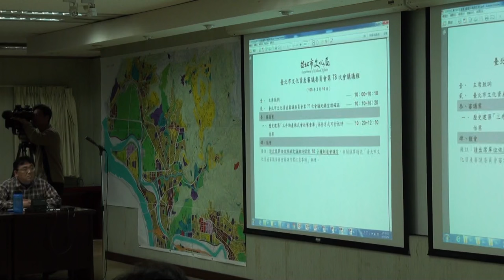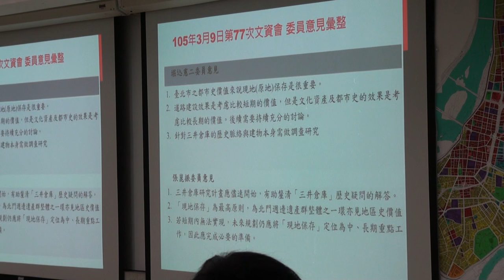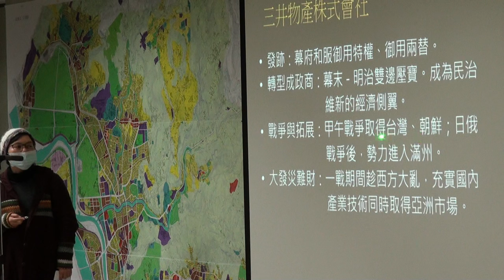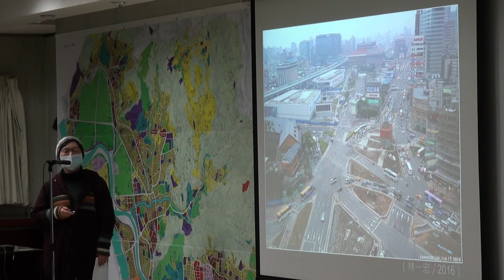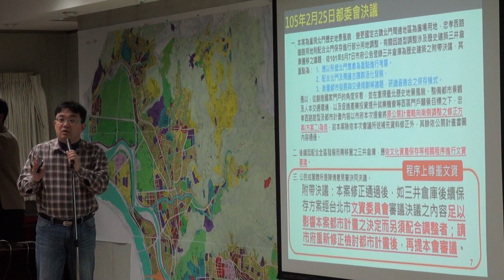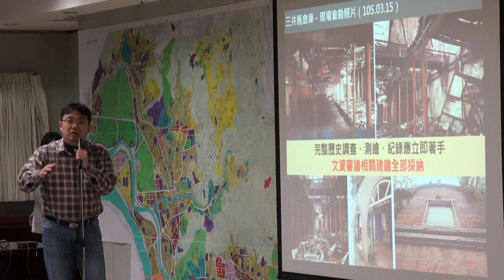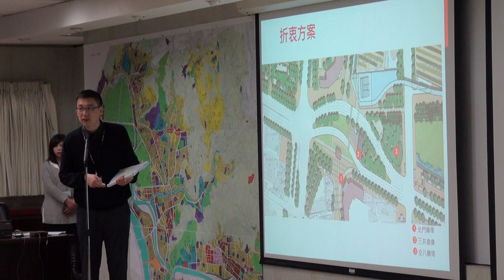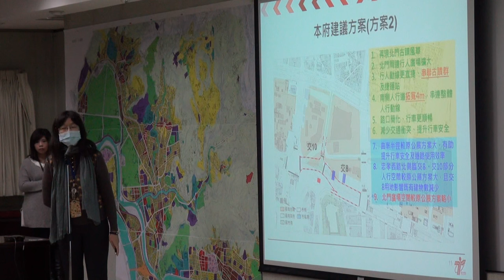臺北市文化資產審議委員會第78次會議-PART1